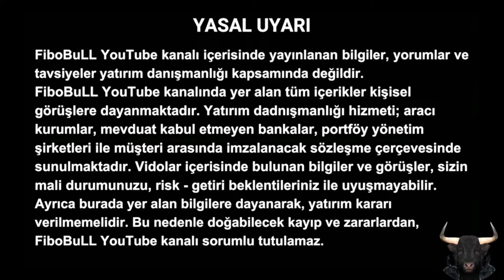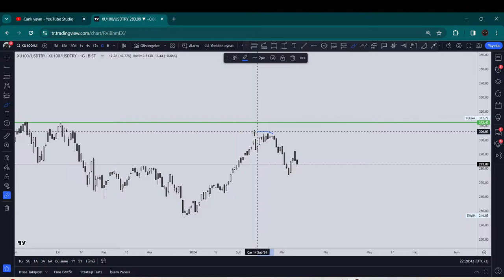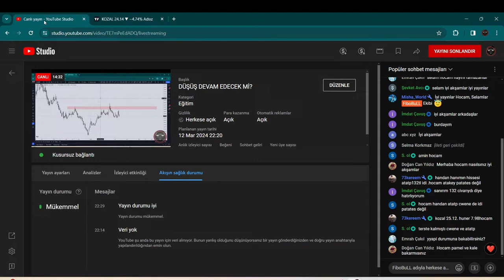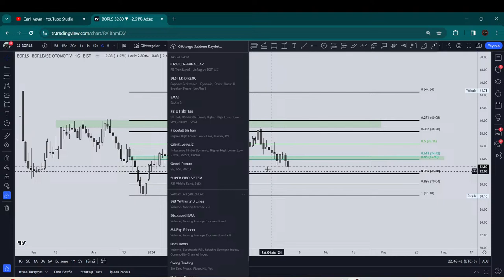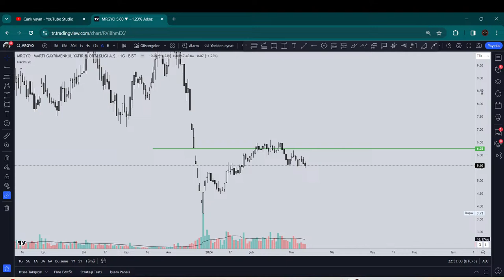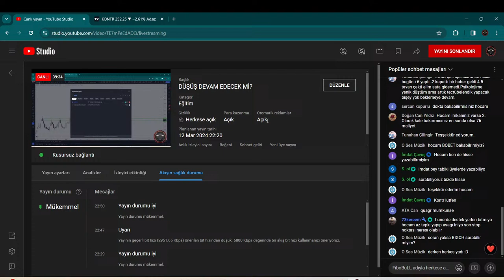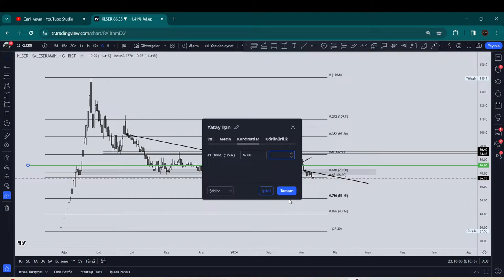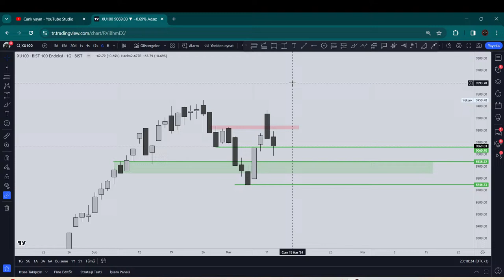Piyasa Analizi I Endeks ve Hisse Senedi 12.03.24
GİRİŞ 00:00
ENDEKS 0:21 ENDEKS
ATAKP 10:50
ATATP 13:24
KOZAL 14:40
YYAPI 17:07
PAMEL 18:40
HEDEF 20:40
TKNSA 22:18
RTALB 23:48
BORLS 25:50
ERCB 27:48
GESAN 30:27
MRGYO 31:40
BOBET 36:50
KONTR 39:15
 QUAGR 41:33
HUNER 43:40
BIGCH 47:25
KLSER 49:49
ASTOR 53:45